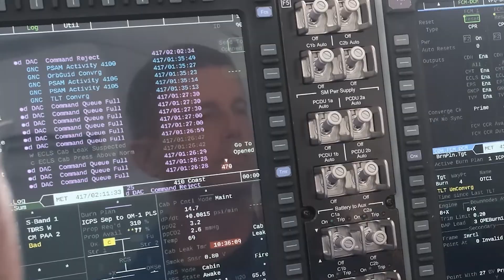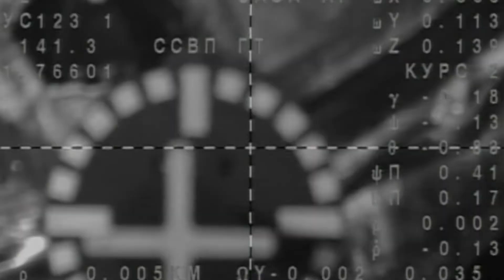Reid Wiseman Artemis II Crew Announcement Resource Reel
On April 3, 2023, Reid Wiseman was announced as the commander for the Artemis II mission. Artemis II will be NASA’s first crewed flight test of the Space Launch System rocket and Orion spacecraft around the Moon to verify today’s capabilities for humans to explore deep space and pave the way for long-term exploration and science on the lunar surface. This resource reel includes interview footage and B-roll recorded in 2023 as well as highlights from his mission to the International Space Station in 2014.